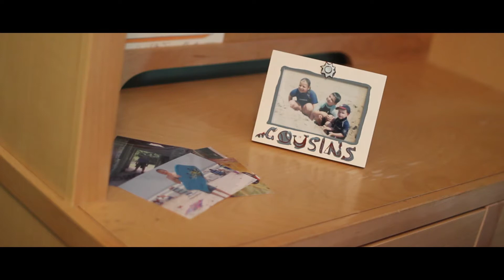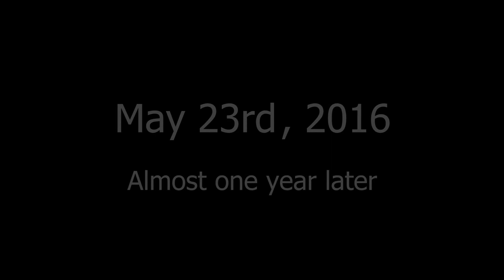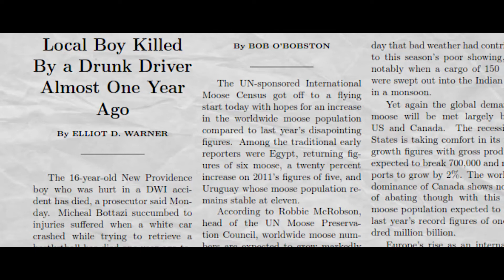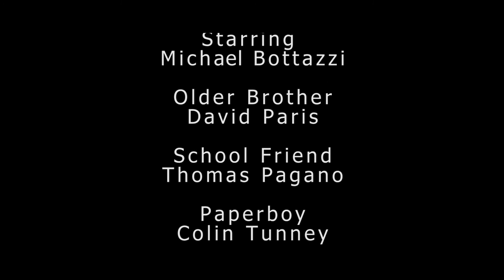Forgotten - A Short Film By David Paris and Colin Tunney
A short film that takes a boy on an unexpected journey